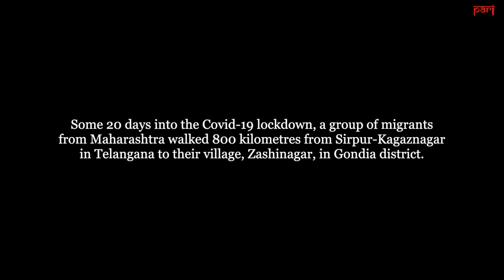Homeward Bound 2020: ‘I am not in a mood to go back this year’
Months after walking home 800 kilometres in terrible conditions, migrant labourers in Maharashtra’s Gondia district recall their journey on foot from Telangana during the April-June period of the lockdown